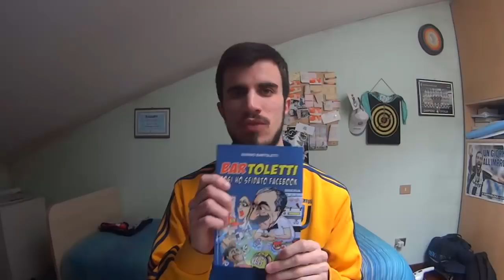PISTOCCHI VS BARTOLETTI: TeamMarino!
Marino Bartoletti non si discute: è un giornalista che tiene a galla la barca del giornalismo. Solo Pistocchi avrebbe potuto attaccare vigliaccamente un suo collega...dopotutto ci è abituato!
Vi racconto la storia...